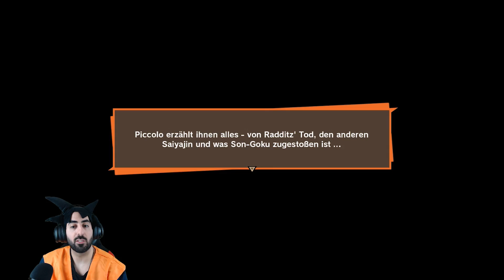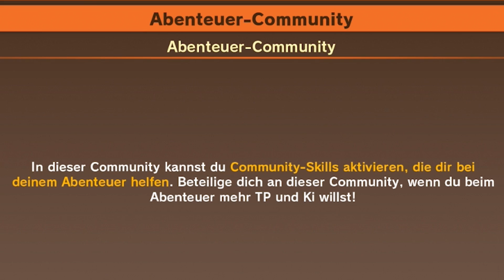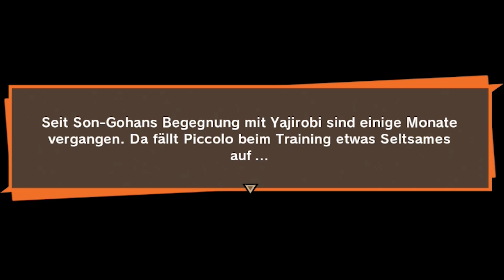Dragon Ball Z Kakarot: Son-Gohan eskaliert!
Let's Play Dragon Ball Z: Kakarot Part 4: Son-Gohan eskaliert!
🐉DBZ Kakarot PS4
🐉DBZ Kakarot Xbox One

- Di: ab 16:00 Uhr EZA STR Main Vegeta & AGL SSJ2 Angel Goku
- Do: ab 15:00 Uhr Smash Direct & Pokémon

✉️Postfach:
Ozaru Stones
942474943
Packstation 105
72072 Tübingen